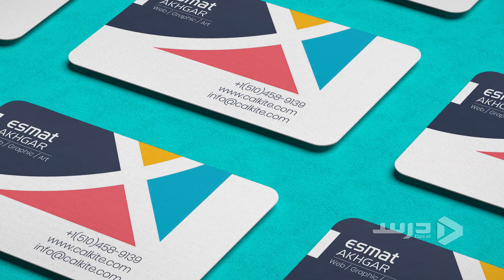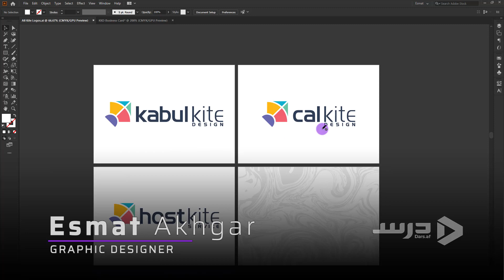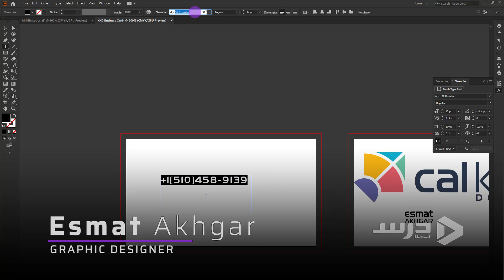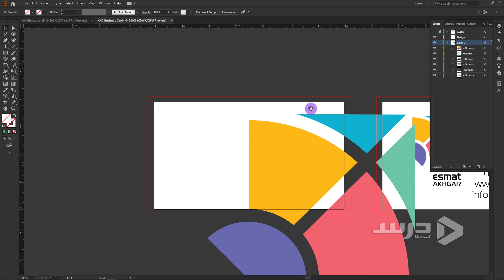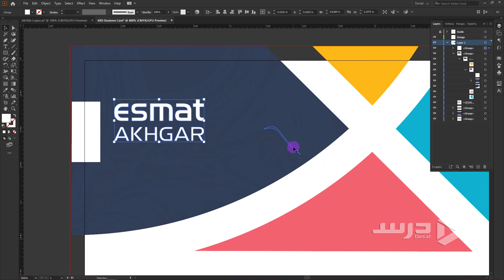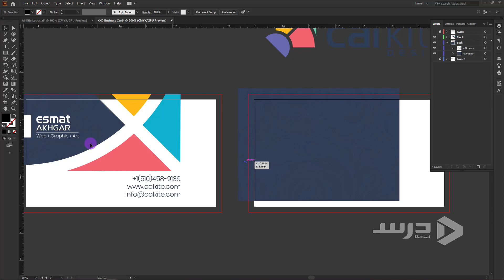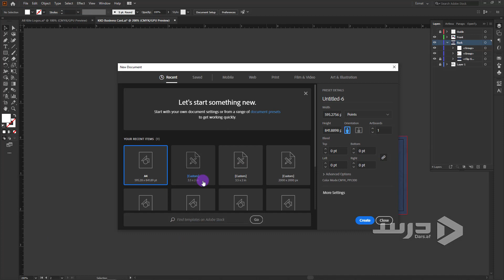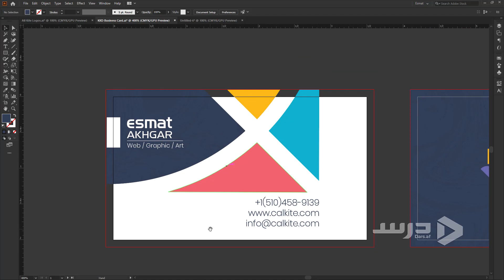Branding Project – پروژه برند سازی “Business Card – بزنس کارت”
در این ویدیو ما به طور عملی و بسیار موشگافانه یک بزنس کارت را مطابق برند خود دیزاین میکنیم.
این ویدیو به ادامه پروژه برند سازی کابل کایت میباشد.